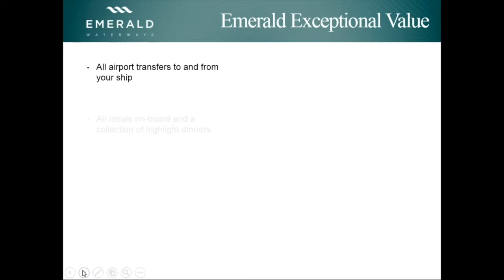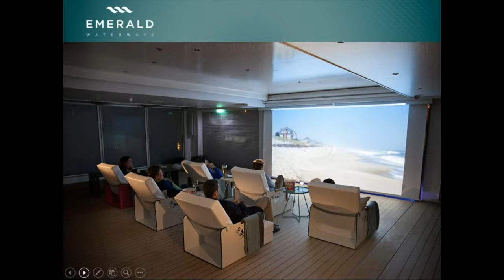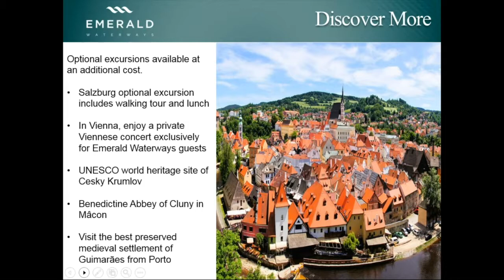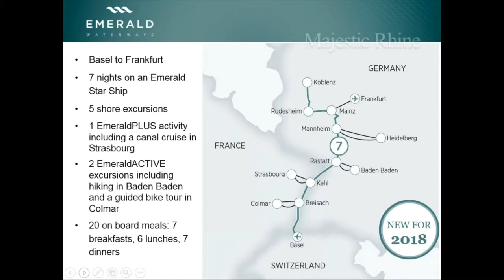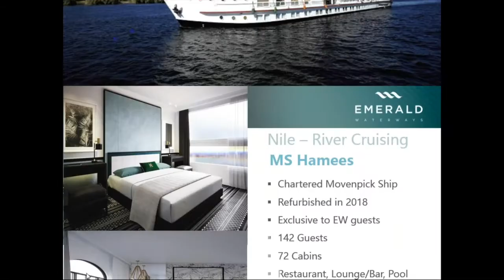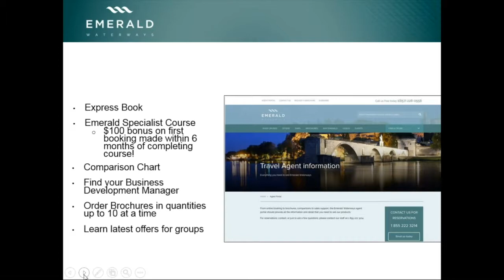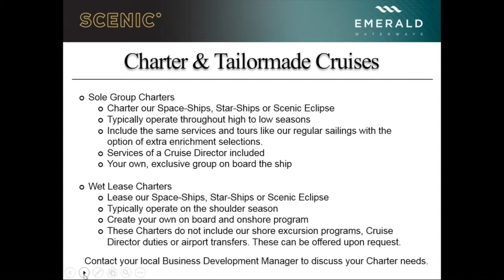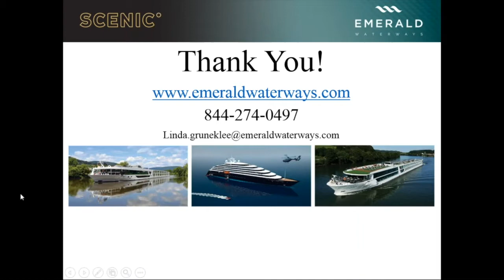What's New from Emerald Waterways in 2019 - Europe's Rivers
Experience the Exceptional Emerald Value on one of Europe’s newest and best-designed river cruise fleets, Emerald Waterways. Voted Best River Cruise Line For Value by the discerning experts at Cruise Critic for three years in a row, our ships and river cruises are praised for their striking design, innovative highlights and contemporary approach, setting a trip with us apart from any other river cruise.

During our webinar you’ll learn what’s new for 2019, hear about our brand new promotions and find out about the re-launch of our online training tool, Emerald Specialist.